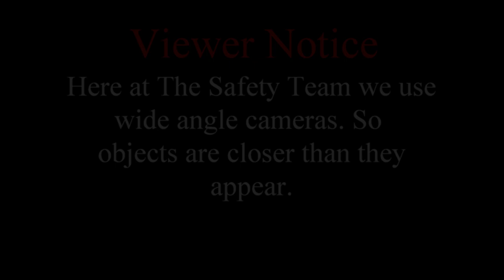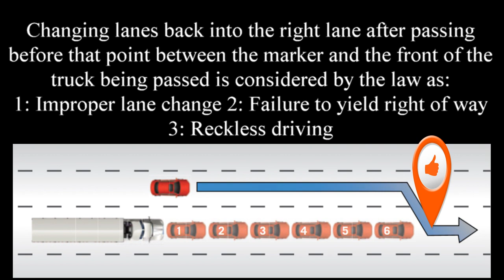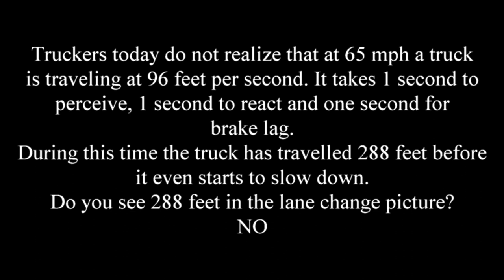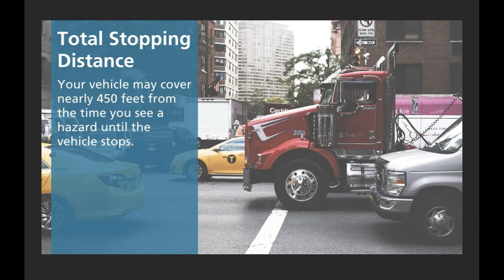Werner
First let's address the comment one channel left in one of our videos. We have plenty of suggestions as to what you can do with the turn signal but we know you will not like any of them. Understand this. Your turn signals only mean one thing. YOU ARE SIGNALLING AN INTENT.  Nothing more than that.
You may only carry out that intent when it is safe to do so. This means if you have a vehicle that is within it's right of way you CANNOT change lanes until the lane is clear. Also you cannot change lanes after passing until YOU YIELD RIGHT OF WAY. This means that your turn signal does not grant you special privileges to do whatever you want to. You have to obey the law.
In this video. Another classic of a trucker that does not know how to drive.
He is not thinking and cannot process what he sees in the mirror.
This driver needs retraining.